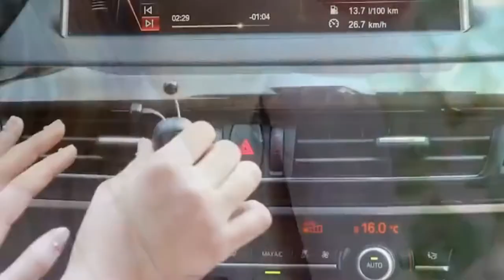Car Perfumes and Fragrances Air Vent Freshener Diffuser Solid Parfum 🥰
Features:
1.Non-toxic and chemical-free and no more artificial scents typical of car freshener.
2.Purify the air inside the car, keep the air fresh, reduce the harmful gases from the air. Not limited to use in the car, but also for bathroom, bedroom, pet houses and more situation
3.Made of high quality ABS,Zinc alloy, PE, sturdy and durable, it is designed to last for years use.
4.Easy to install and use, no battery needed, fashion design, small in size, 360 degree rotation, universal fit for most car air vent, no tools needed.
5.Package includes 2 piece aroma stick. After the essential oil is running out, you can make then aroma pad by your own, just immerse the pads into your favor essential oil.
Note: Keep the aroma pad away from seats or other objects; Keep it away from children.
Specification:
Type: Car Air Conditioner Fragrance
Material: ABS,Zinc alloy, PE
Item Color: as picture
Fragrance Type: as pic show
Fragrance Lasting Time: 2-6 months
Package:
1*Car Air Conditioner Fragrance with Clip
2*Solid Aroma Sticks For Free(Random smell)